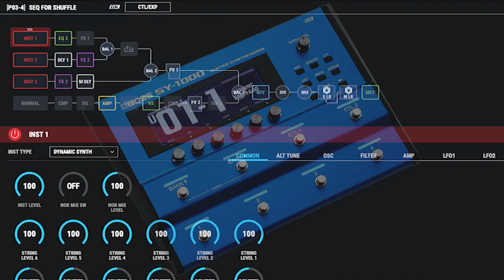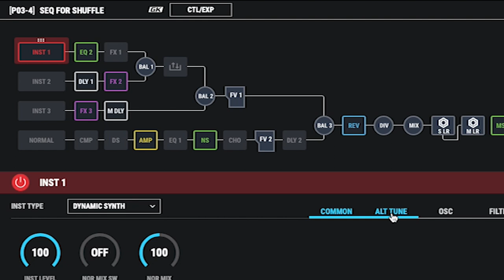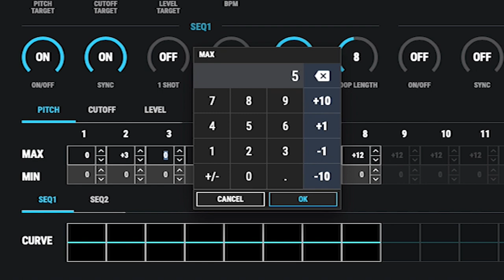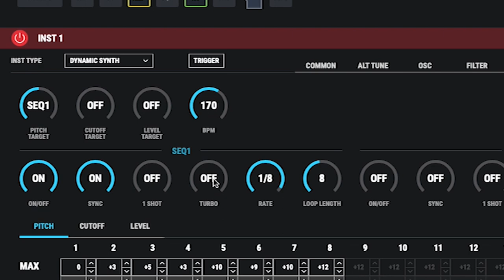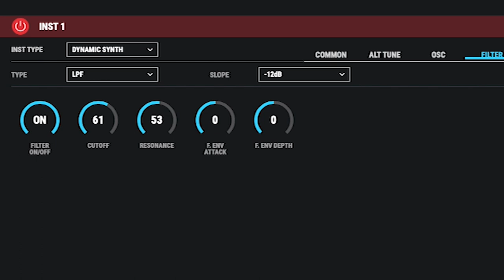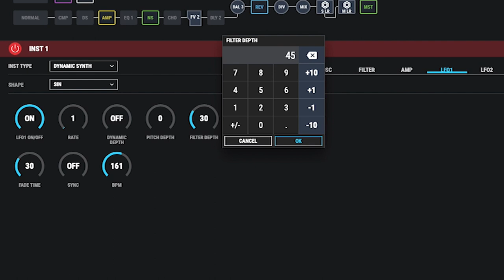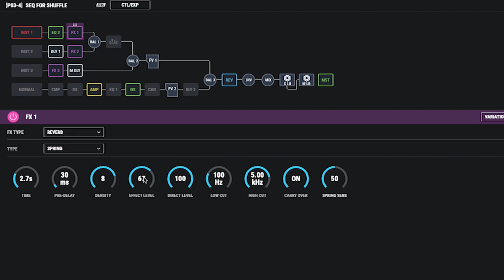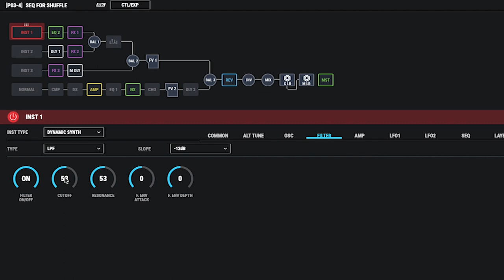Boss SY-1000 On The Run Sequence - Step By Step Tutorial - EMS Synthi AKS - Analog Recreation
This is a step-by-step tutorial showing how to recreate the famous 'On The Run' sequence from Pink Floyd's album The Dark Side of the Moon. The original track was created with the EMS Synthi AKS. The SY-1000 does a great job of recreating analog tones. I was inspired by a YouTube video by John Chase-Bois and wanted to try to recreate the sequence myself. This video covers creating the basic pattern.